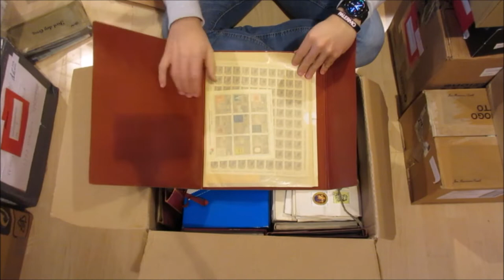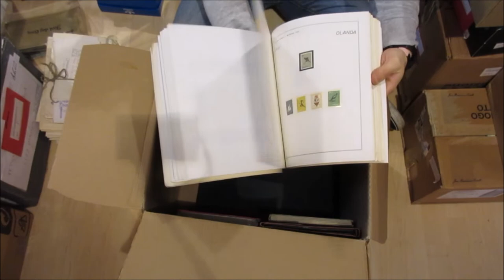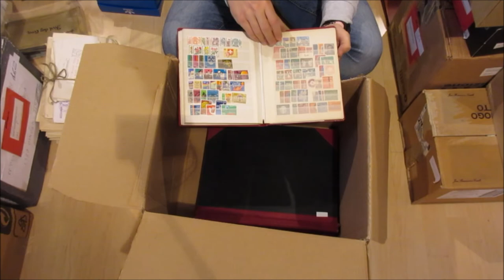Asta 41 - Lotto 513 - Lotto divertimento - Area italiana ed estero ecc.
Lotto divertimento - Area italiana ed estero. Resto di attività commerciale con materiale vario anche ripetuto in blocchi e singoli, con buone presenze. Merita attenzione in quanto non selezionato. In un pesante scatolone.